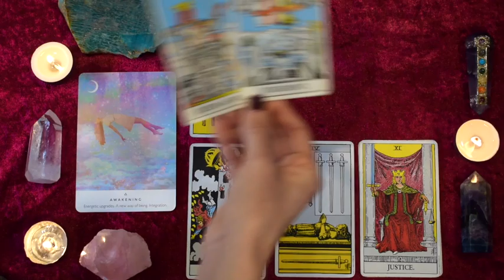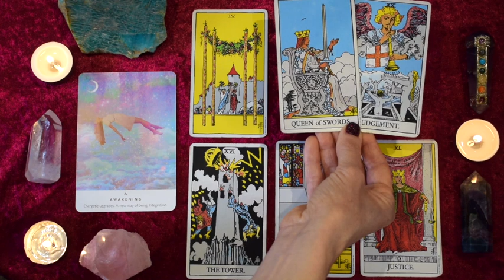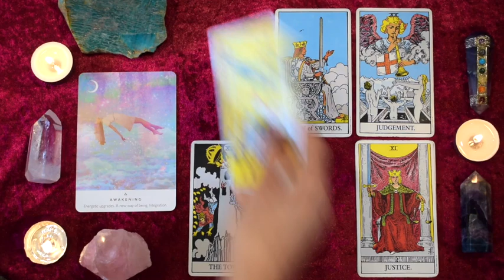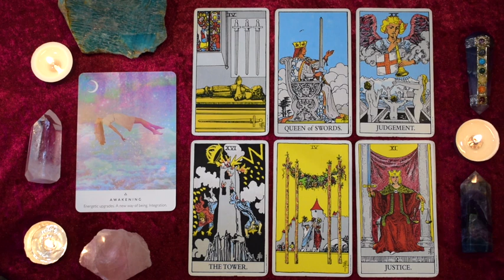CANCER Oct 21-27 | HERE COMES THE SHOW DOWN! TOWER + JUSTICE ~ Tarot Reading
Cancer weekly tarot reading for October 21-27, 2019.